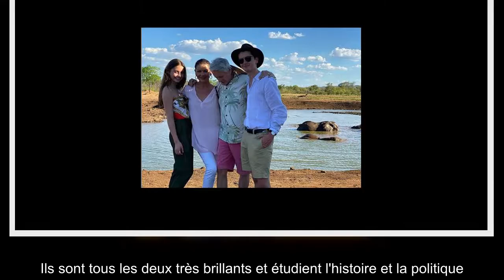Catherine Zeta-Jones et Michael Douglas : leurs enfants, futurs acteurs ? Elle répond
Catherine Zeta-Jones a une famille d'acteurs ! Ses enfants Dylan et Carys ont hérité de cet amour pour la comédie. Pourraient-ils eux aussi se lancer dans le cinéma ? Leur maman n'est pas contre, mais leur a suggéré de penser à autre chose.  Au cinéma, dans la musique, la mode ou le sport, il n'est pas rare que les enfants de stars suivent les traces de leurs parents. Michael Douglas est devenu acteur comme son père, le défunt Kirk Douglas (mort le 5 février 2020 à 103 ans), et a donné naissance à un autre comédien, avec son fils aîné Cameron Douglas. Qu'en sera-t-il de ses deux autres enfants, Dylan et Carys ? Catherine Zeta-Jones, leur maman, a répondu.   "Mon expérience d'actrice a été extraordinaire, donc je ne peux que les encourager à faire ce qu'ils aiment. Ils sont tous les deux très brillants et étudient l'histoire et la politique. Et ils tiennent leur intelligence de moi [humour]. Après, Michael et moi sommes les premiers parents à dire : 'Vous devriez peut-être penser ...